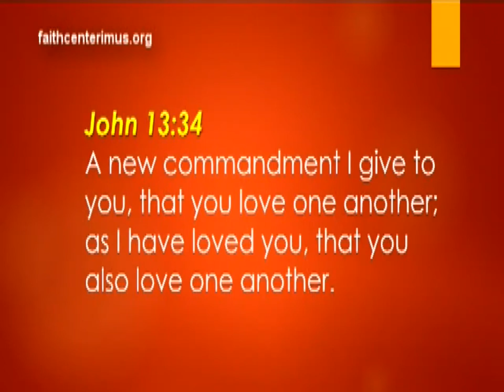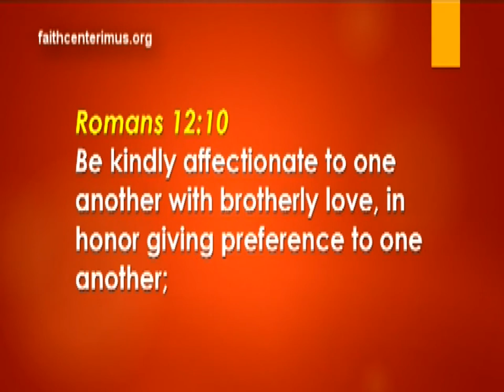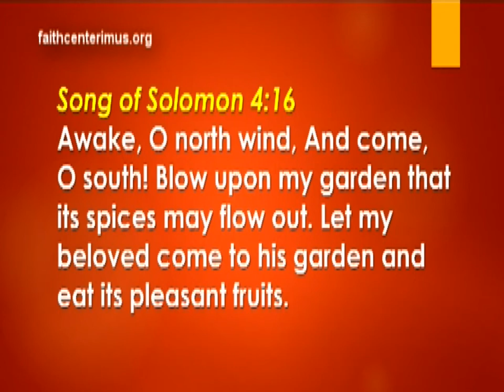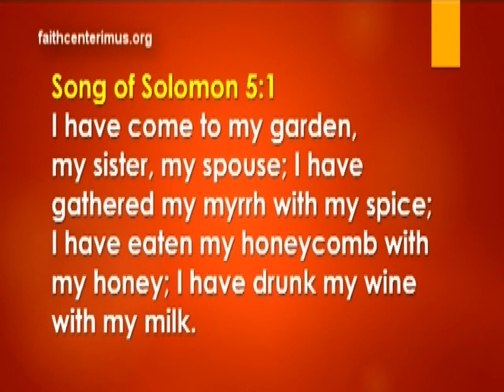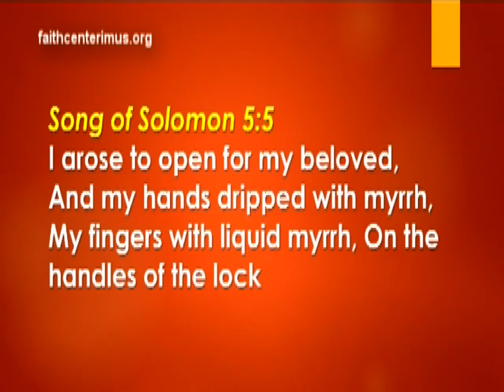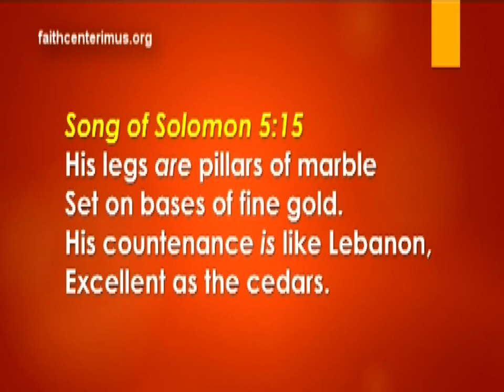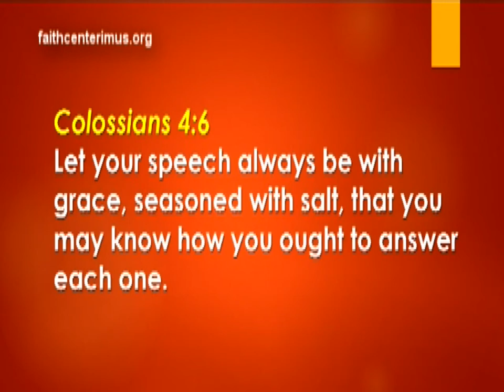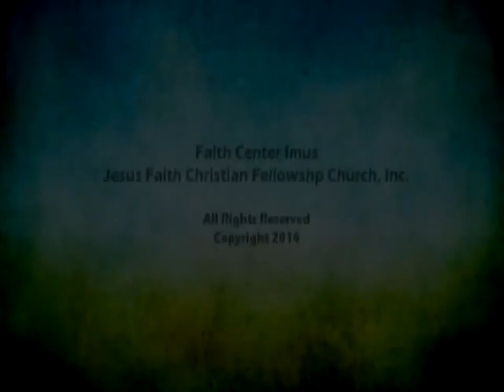#044 2014 You are Beloved 5